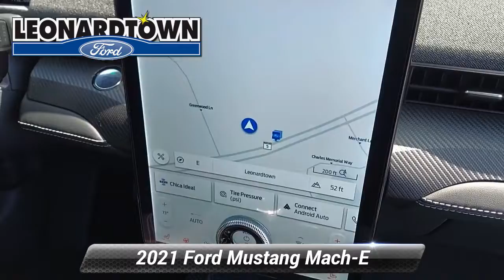Certified 2021 Ford Mustang Mach-E Premium, Leonardtown, MD LR0600A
Leonardtown Ford

**NAVIGATION**, **BLIS***, ***PANORAMIC ROOF***, ***SYNC***, ***ALL WHEEL DRIVE***, ***AUTOMATIC***, LEATHER, FORD CERTIFIED 7 YEAR 100K MILE POWERTRAIN WARRANTY!, Extended Range Battery w/ Blue Cruise. 2021 Ford Mustang Mach-E Premium Clean CARFAX. Space White Metallic 2021 Ford Mustang Mach-E Premium AWD Single-Speed Automatic Awards:* JD Power Automotive Performance, Execution and Layout (APEAL) Study * NACTOY 2021 North American Utility of the YearFord Gold Certified Details:* Powertrain Limited Warranty: 84 Month/100,000 Mile (whichever comes first) from original in-service date* Roadside Assistance* Transferable Warranty* and 22,000 FordPass Rewards Points to use toward first two maintenance visits* 172 Point Inspection* Limited Warranty: 12 Month/12,000 Mile (whichever comes first) after new car warranty expires or from certified purchase date* Vehicle History* Warranty Deductible: $100Doing business the Right way in St Mary's County .Visit us on the web ford.com or call us at Welcome to Leonardtown Ford! Located in Leonardtown, MD, Leonardtown Ford is proud to be one of the premier dealerships in the area. From the moment you walk into our showroom, you'll know our commitment to Customer Service is second to none. We strive to make your experience with Leonardtown Ford a good one - for the life of your vehicle.

[RLVID:2018:128fcb16de345afb:9fc3f3b0fb66cede:1]